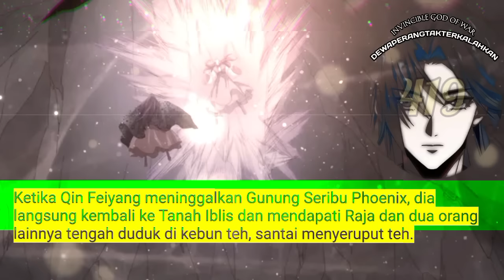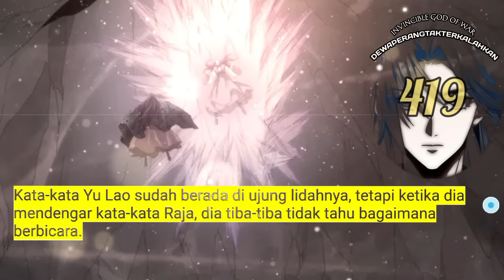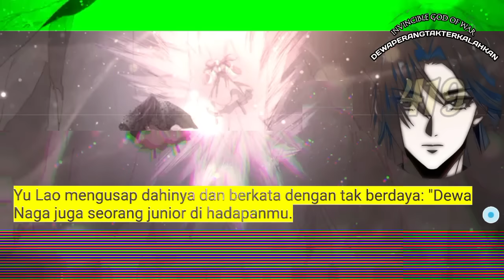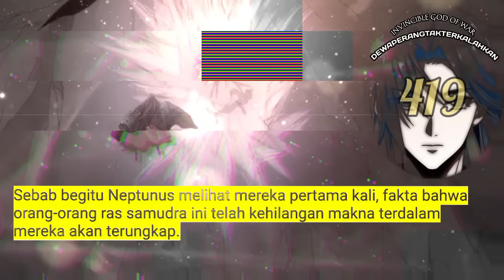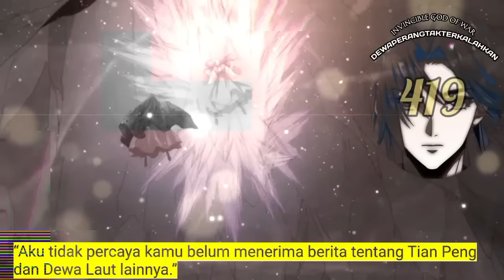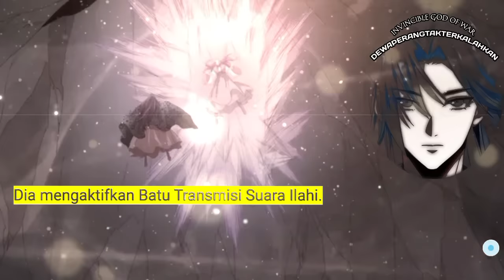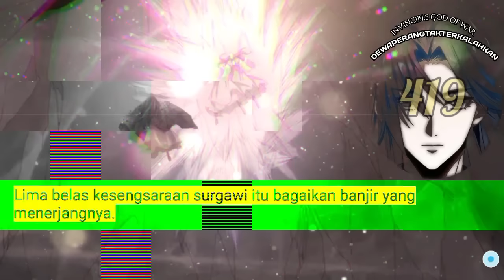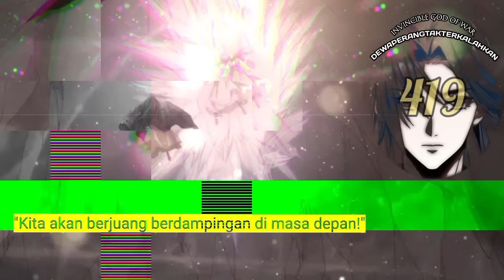Dewa Perang Tak Terkalahkan season 419